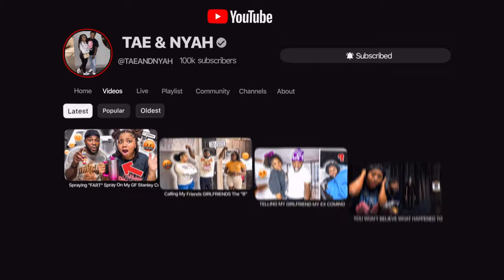My Girlfriend Found My "BODY COUNT LIST" PRANK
📱 stalk us 👀
💜NYAH⤵️